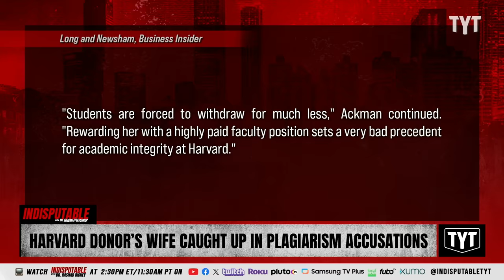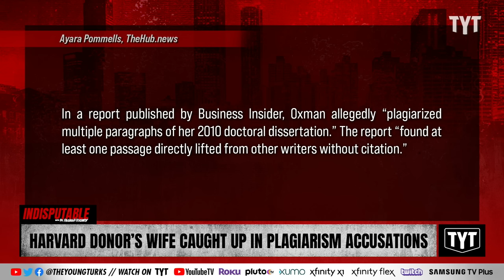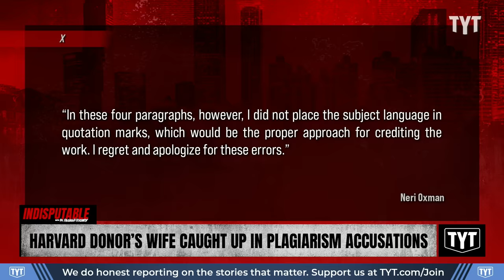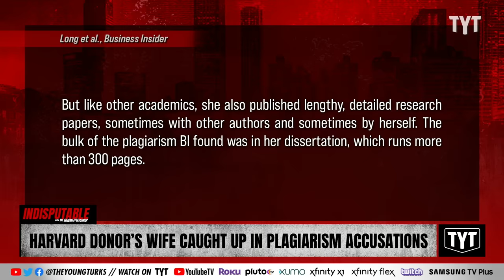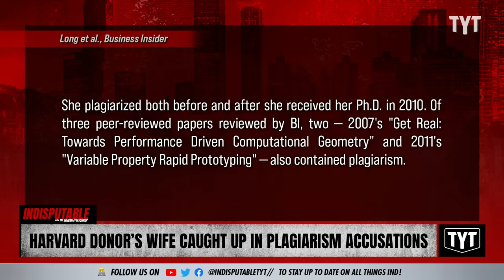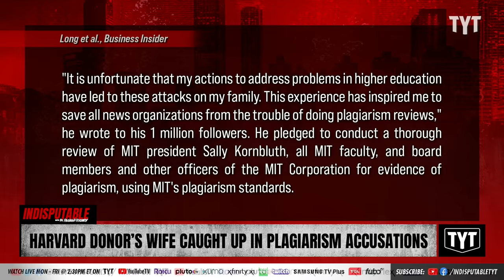Harvard Donor Switches Stance On Plagiarism After Wife Gets Exposed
The wife of Bill Ackman, who attacked former Harvard president Claudine Gay's over accusations of plagiarism, has now admitted to plagiarizing in her doctoral dissertation. Sharon Reed and Rayyvana discuss on Indisputable.

"Neri Oxman, the wife of American hedge fund manager Bill Ackman, admitted to plagiarizing in her doctoral dissertation while getting her Ph.D. from the Massachusetts Institute of Technology (MIT).

Ackman was one of the most vocal critics of Claudine Gay, Harvard’s first-ever Black president, who was forced to resign this week after being accused of plagiarism. In his public tirade against Gay, Ackman also accused her of antisemitism."

240108__ID05HarvardDonor